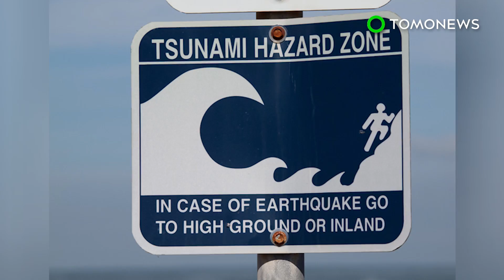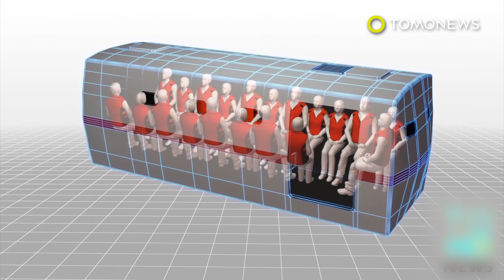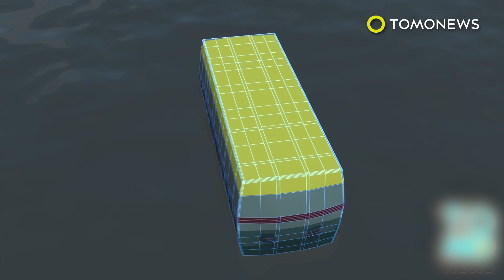Tsunami mitigation: Acoustic gravity waves could reduce the impact of tsunamis - TomoNews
CARDIFF, WALES — The devastating impact of tsunamis could be reduced in future thanks to the power of sound.

Giant sound waves known as acoustic gravity-waves could be used to lessen the force of a tsunami before it hits land, according to applied mathematician Usama Kadri of Cardiff University.

Kadri’s theory, published in the journal Heliyon on Jan. 23, states that two acoustic gravity-waves would be released from a mitigation station in the ocean toward the tsunami.

The acoustic gravity-waves would exchange energy with the tsunami, spreading it out and reducing its maximum height.

Kadri said acoustic gravity-waves could have reduced the height of the 2004 Indian Ocean tsunami by 5 meters, which may have saved lives and property.

Any system based on the theory would require the installation of early tsunami detection systems, which Kadri said is relatively straightforward.

However, scientists have not worked out how to create acoustic gravity-waves yet, and this presents a challenging engineering problem.